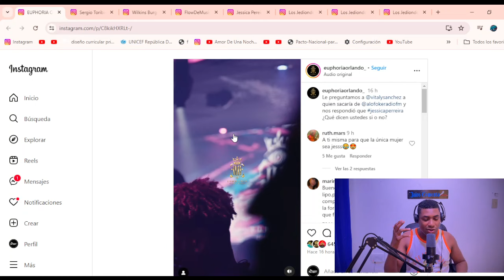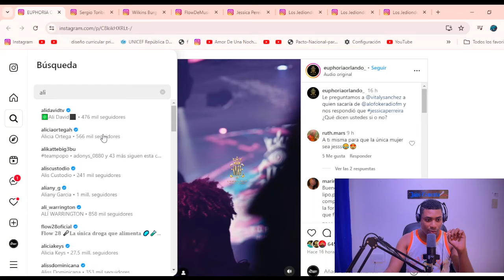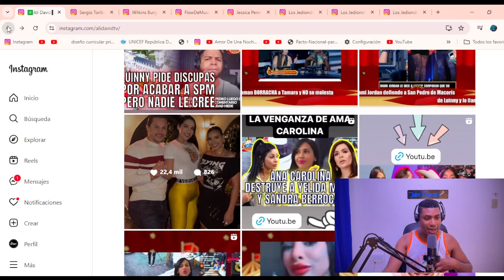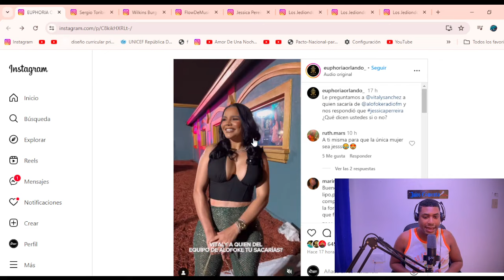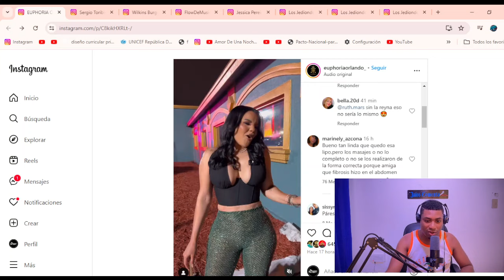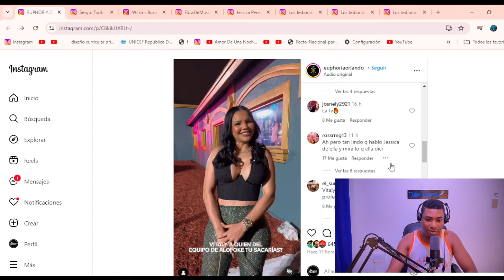VITALY SÁNCHEZ SE LA DEJA CAER A JESSICA PEREIRA MIRA 👀 TODO LO QUE DIJO